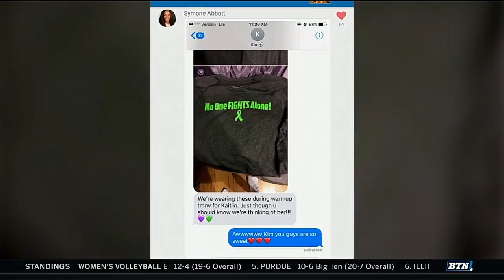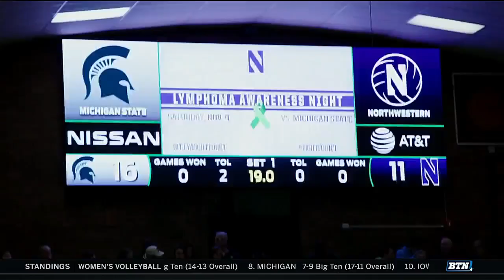Kaitlin Tavarez Feature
Get to know Northwestern women's volleyball Kaitlin Tavarez and how the Wildcats honor her courage as she fought cancer.